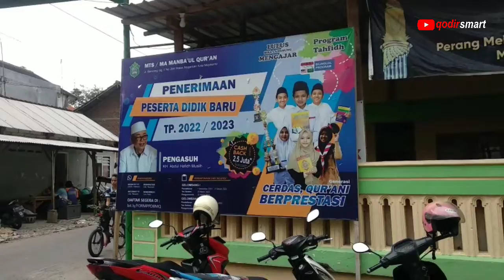Taziyah ke Mojokerto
terima kasih.